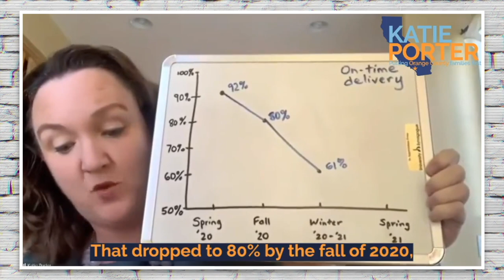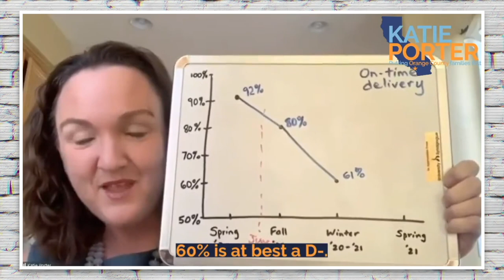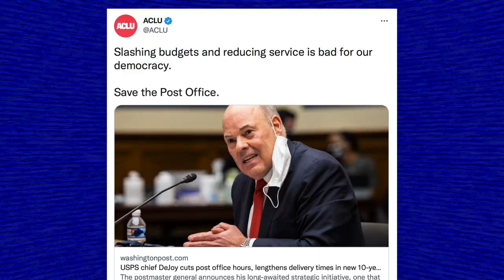Katie Porter Demonstrates How Louis Dejoy Has DECIMATED the U.S. Postal Service